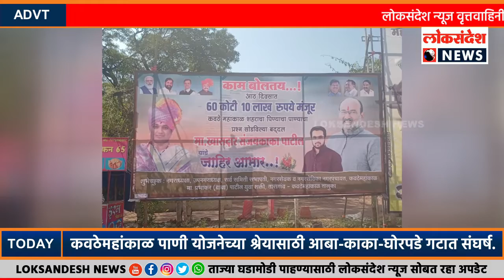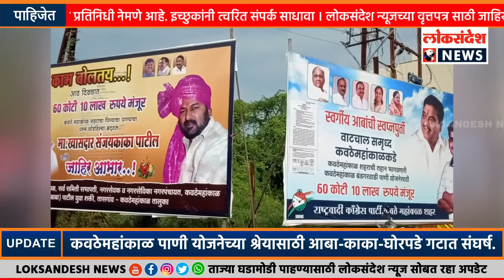कवठेमहांकाळ पाणी योजनेच्या श्रेयासाठी आबा-काका-घोरपडे गटात संघर्ष.